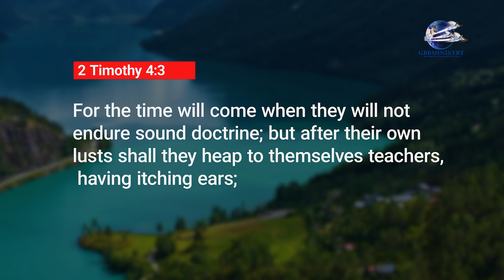Let The Sunshine In Devotion - What are You Preaching Part 2